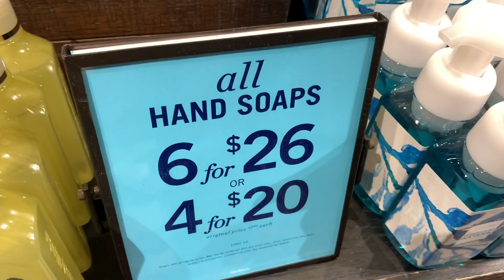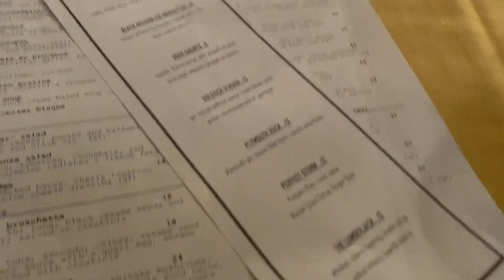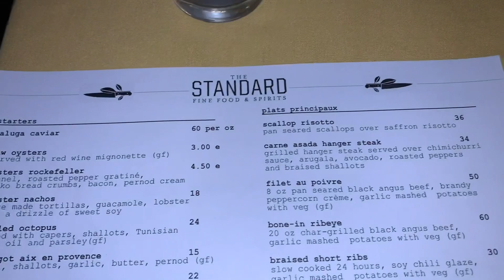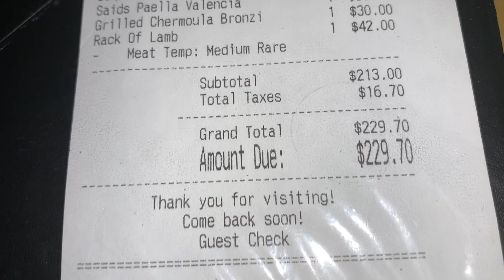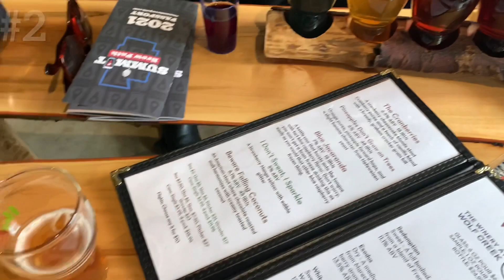Meet My Sister || Ohio Vlog || Travel With Me To Ohio For My Sisters Graduation